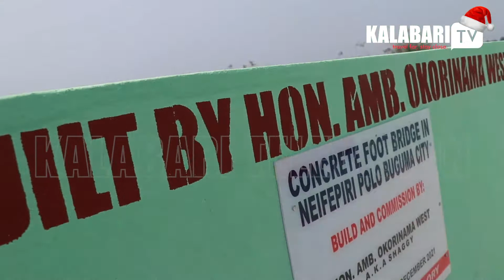HON AMB. OKORINAMA WEST - "COMMISSIONING OF A CONCRETE FOOTBRIDGE FOR NEIFIPIRI POLO BUGUMA CITY.